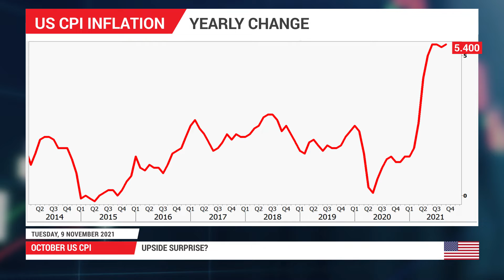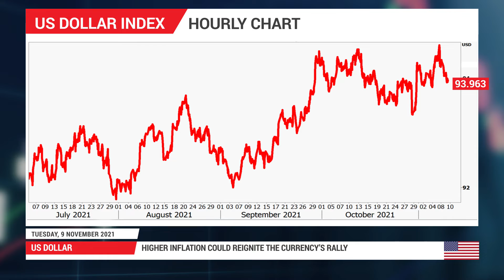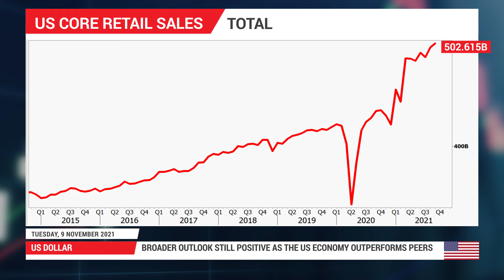Forex Preview: 09/11/2021 - Dollar braces for US inflation test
The latest US inflation report will be released at 12:30 GMT Wednesday. Forecasts point to another sharp acceleration, which could unleash turmoil in the markets as the transitory narrative melts away. As for the dollar, the outlook remains positive with the American economy out-recovering most of the world and Congress bringing more spending to the party.

0:00 Intro
0:13 October US CPI
1:34 US Dollar